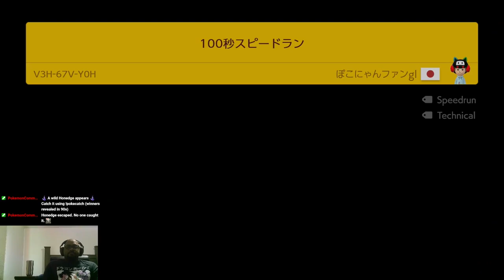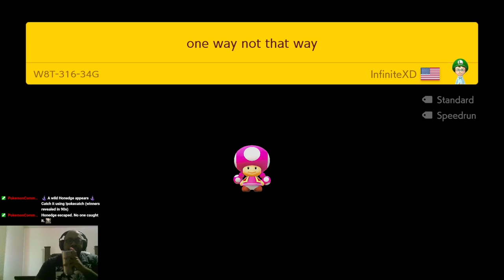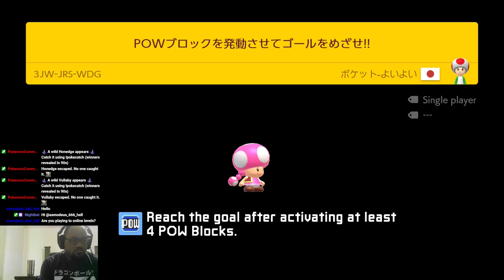POW Block Extravaganza | Super Mario Maker 2 Uncleared Levels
Clearing uncleared levels in super mario maker 2.

Chapters:
0:00 - Intro
0:24 - kaizo 2
4:47 - speedrun (Japanese)
9:14 - one way not that way
15:39 - POW Block (Japanese)
21:22 - karano 1-1 (Japanese)